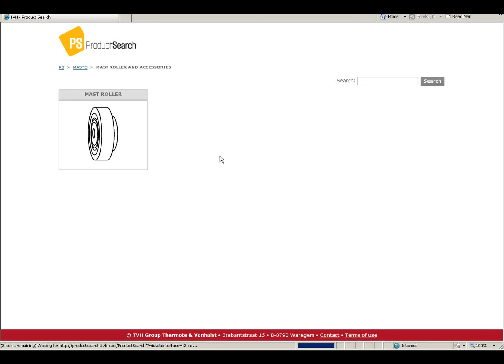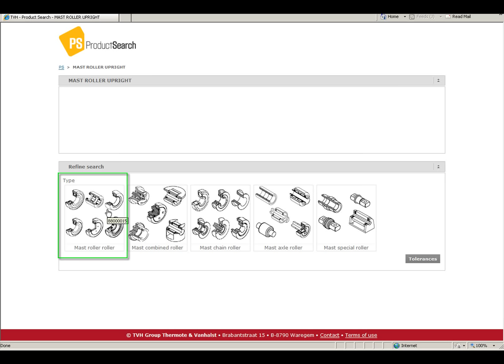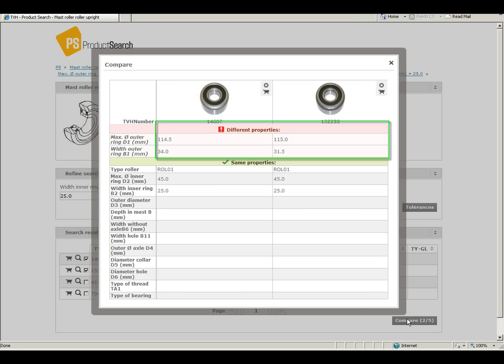TVH ProductSearch: Mastrollen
Deze maand komt het product Mastrollen aan bod. Om een lamp op te zoeken klikt u eerst op de productgroep 'Masts', klik daarna op de subgroep 'Mast rollers & accessories' (Mastrollen & accessoires). Klik ten slotte op de subgroep 'Mast roller' (mastrol) om uw zoektocht te beginnen.